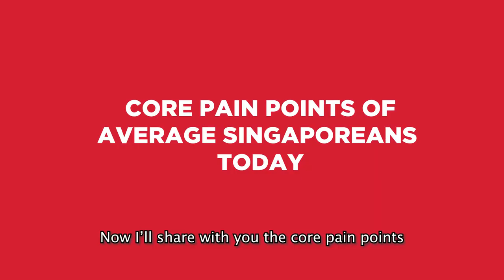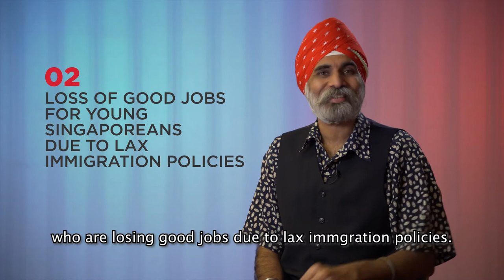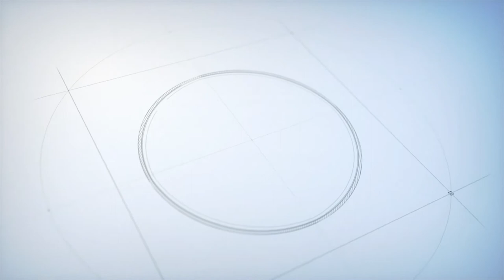SDA Manifesto Part 2 - The Working and Middle Class Squeeze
Cost of living has spiked while salaries have stagnated, further squeezing hardworking and talented Singaporeans. It's not a problem with our people, it's a problem of policy.